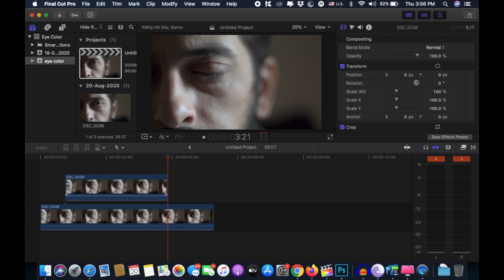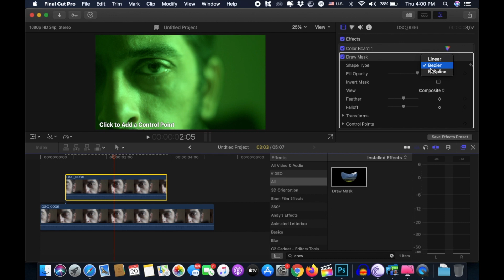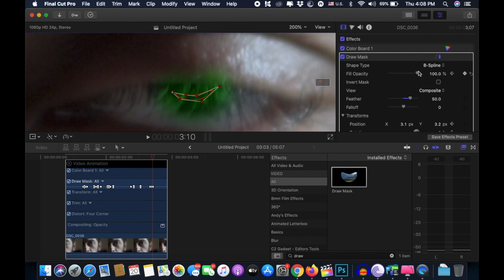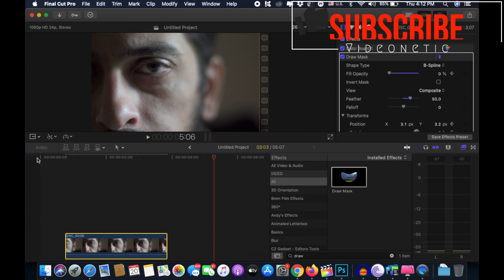How To Change Eye Color - Final Cut Pro X || Final Cut Pro X Tutorials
In this video i try to show you how to change eye color in final cut pro x with simple and easy steps i hope you all like this video and if you do please gives it a thumbs up and and subscribe the channel and if you wanna make a tutorial on something leave the comment below thank you.

My Gear

Action Camera
MacBook Pro